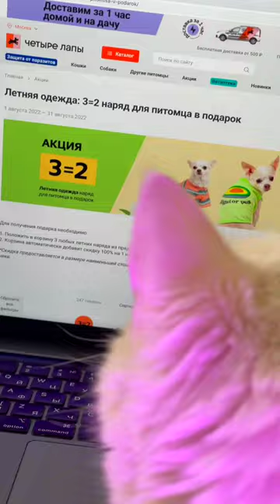КОШКА СОФА ТВЕРКАЕТ ПОПОЙ😳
Cофик устроила Твери, тк супер выгодно закупались на распродаже 3=2 у @4lapy_ru